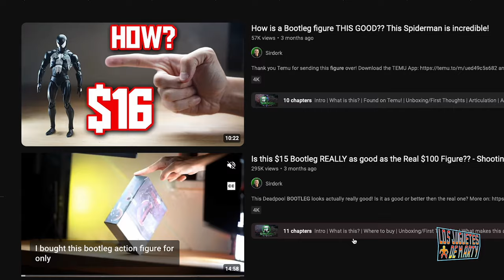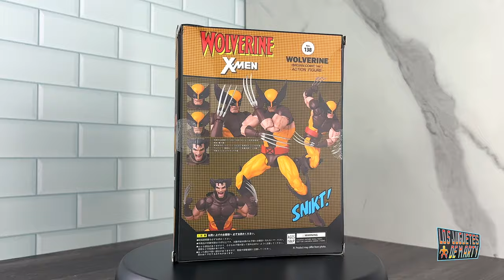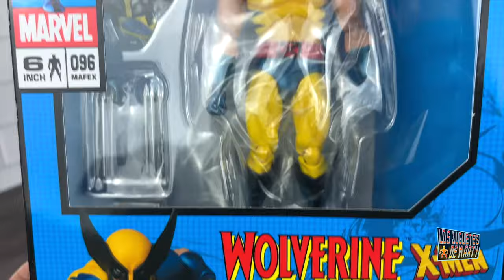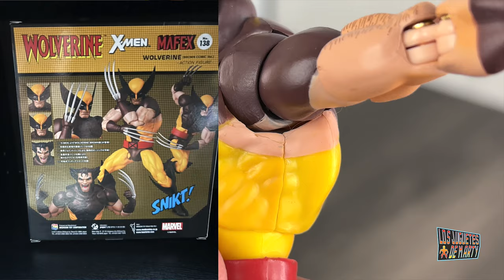WOLVERINE CT TOYS VS MAFEX VS MARVEL LEGENDS -DINAMICA DE COMPARACION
Hoy abrimos al Ct Toys y al Mafex Wolverine y les haremos unas comparaciones al lado de la version Marvel Legends.

00:00 Intro
00:15 Tres factores sobre el hype
05:14 Wolverine Mafex
10:17 Wolverine Ct Toys
16:05 Articulaciones
21:11 Dinamica de Comparacion
28:47 Conclusion